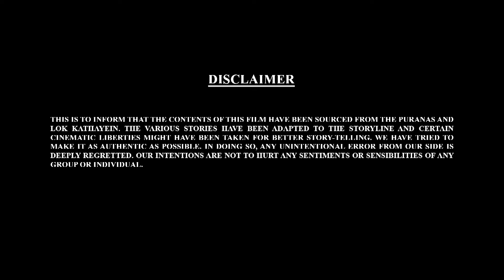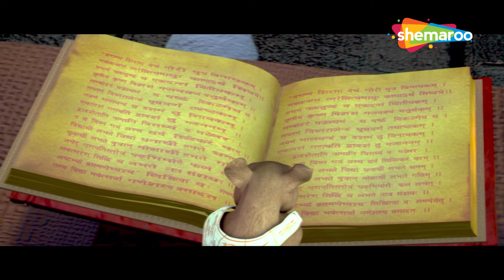கணேஷ் ஜியின் உத்தி என்ன? | Bal Ganesh Ki Kahaniyaan In 3D Part - 59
बाल गणेश जी की रणनीति क्या है? | Bal Ganesh Ki Kahaniyaan In 3D Part - 59